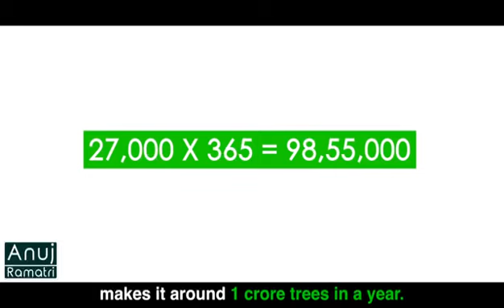stop chopping down trees by using the least of tissue paper... let's know how !